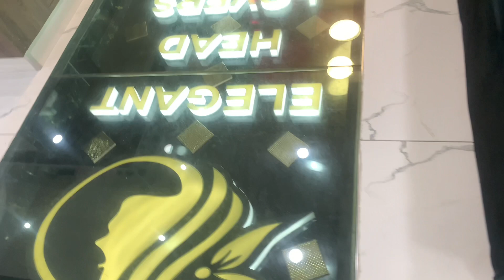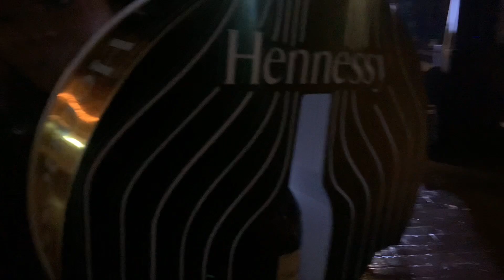Vlog❗️Becoming a Bottle Girl 💋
Hey munchkins welcome to yet another vlog .💋
I will be taking you guys with me to prep for an event where I will be a bottle girl for the first time .🫣😂 Hope you enjoy , please dont forget to like ,comment and Subscribe 🥺.